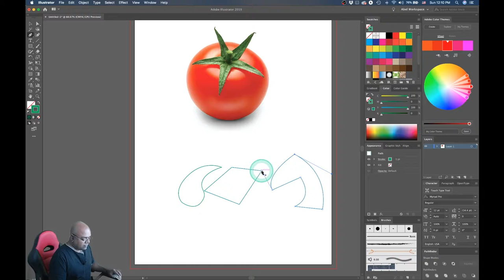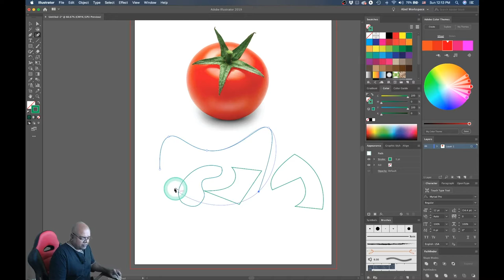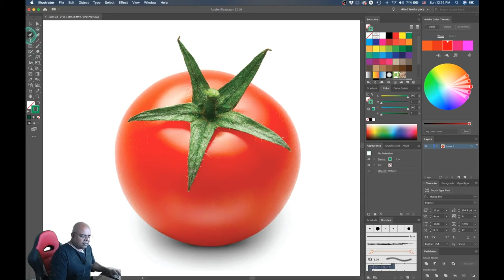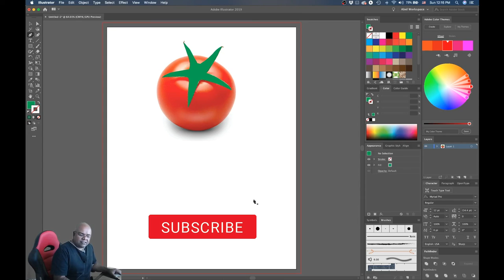How to use the Pen tool in Adobe Illustrator CC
Learn how to use the Pen tool in Adobe Illustrator in this episode.